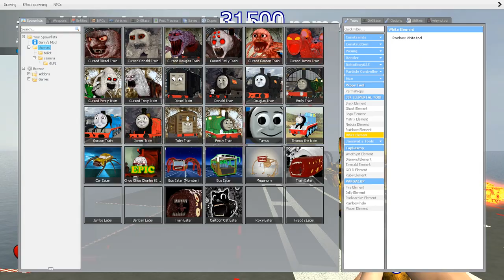ALL COLORED MONSTER | TRIPLE HOUSE, MEGA HORN, THOMAS & FRIENDS, PROTOTYPE in Garry's Mod!